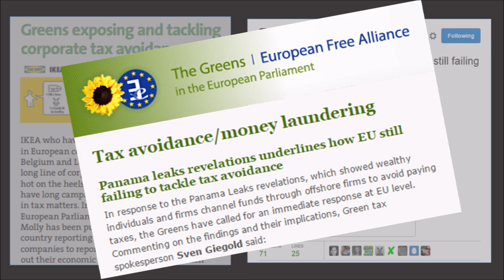The EU tackling Corporate Power - Molly Scott Cato MEP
South West Green MEP Molly Scott Cato talks about globalisation, and how this has disproportionately benefited large, trans-national corporations at the expense of democratic institutions.

The European Union is a essential to fight against loss of people power.

Find out more about Molly's work on Tax and Economics